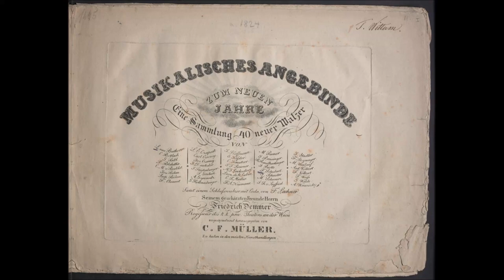XXI Valzer von J F Limmer Alessandro Lettieri pianoforte